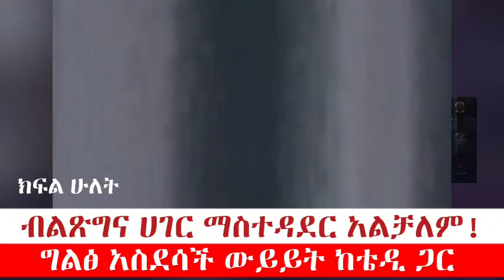ክፍል 2 - ብልፅግና ሀገር ማስተዳደር አልቻለም⚠️ ግልፅ ውይይት ከቴዲ ጋር | Part 2 Teddy Hawassa Ethiopia